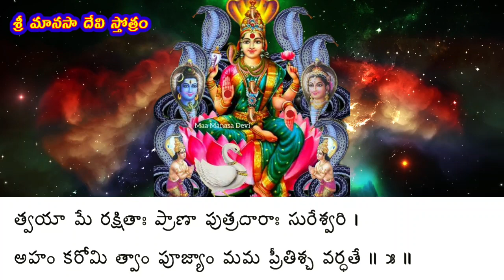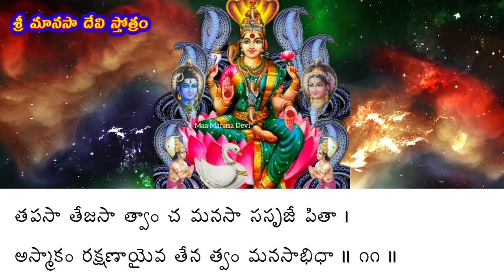Sri manasa Devi sthotra/ శ్రీ మానసా దేవి స్తోత్రం